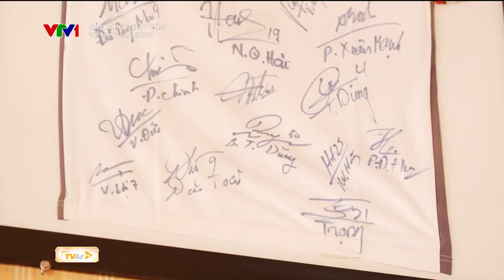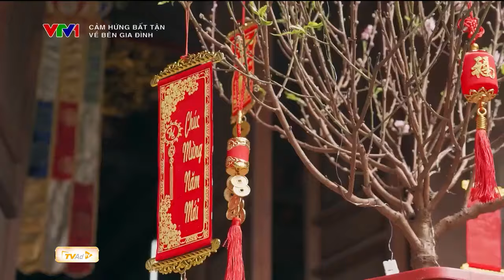Thoát vai tiểu thư Hà thành, Doãn Hải My về quê Đoàn Văn Hậu thành ngay dâu đảm